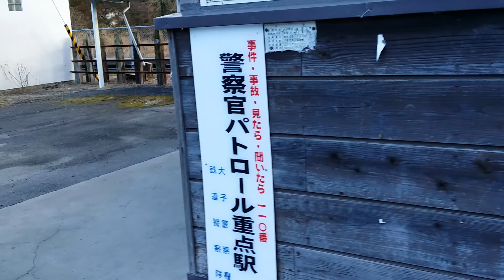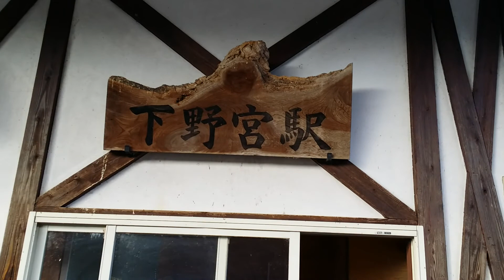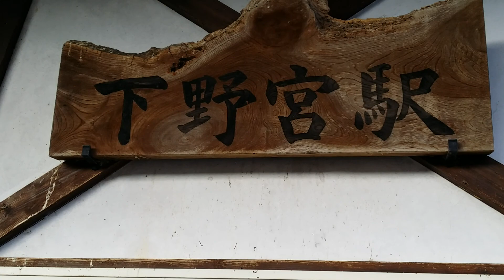下野宮駅 東日本旅客鉄道（JR東日本）水郡線の駅の様子です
説明
2016/1/19
東日本旅客鉄道（JR東日本）水郡線 下野宮駅の様子です。
茨城県久慈郡大子町にあります。